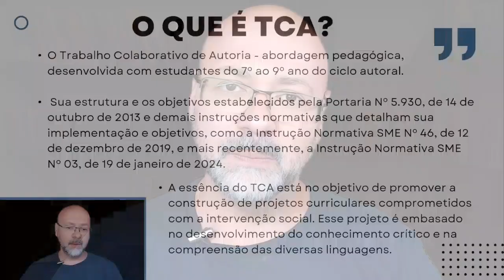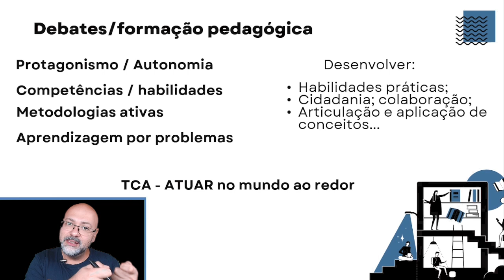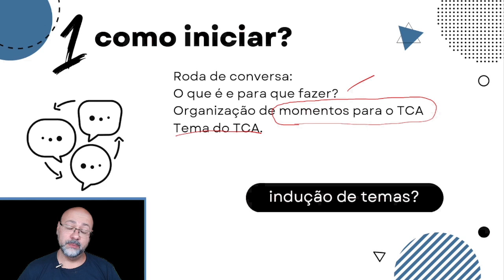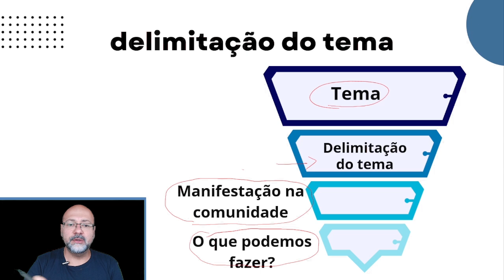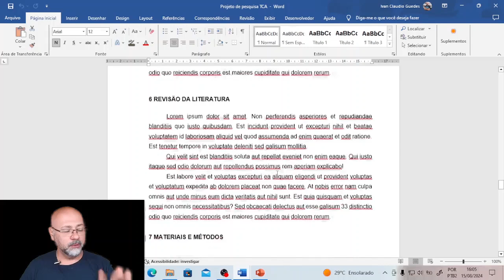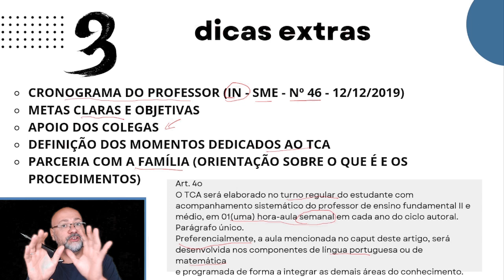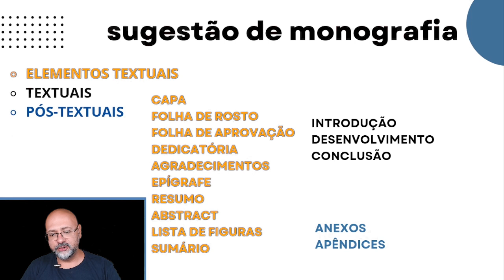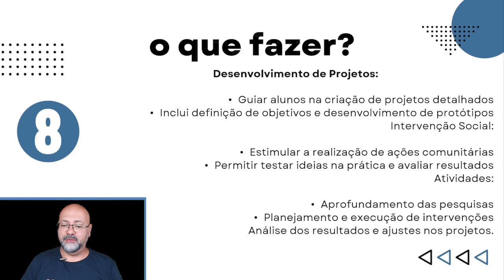TCA | Trabalho Colaborativo de Autoria | O que é e como orientar?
Entenda o que é o Trabalho Colaborativo de Autoria (TCA) e como ele se diferencia do TCC. Aprenda a orientar e motivar seus alunos na elaboração de projetos interdisciplinares que promovam a intervenção social.

Links úteis:
Link para baixar o projeto em word

Neste vídeo, você vai descobrir tudo sobre o Trabalho Colaborativo de Autoria (TCA), uma abordagem pedagógica fundamental nas escolas da Prefeitura de São Paulo, especialmente para alunos do 7º ao 9º ano. Vamos explorar as principais características do TCA, como ele difere do Trabalho de Conclusão de Curso (TCC) e como você, como professor, pode orientar seus alunos na criação de projetos interdisciplinares que façam a diferença na comunidade.

O TCA é uma oportunidade única para quebrar o modelo tradicional de ensino baseado na memorização e reprodução de conteúdo, permitindo que os alunos desenvolvam habilidades críticas e práticas voltadas para a intervenção social. Ao longo do vídeo, discutimos como o TCA promove o protagonismo estudantil, a autonomia e o desenvolvimento de competências e habilidades essenciais para a vida, como colaboração, cidadania e aplicação prática de conceitos teóricos.

Você aprenderá a importância de selecionar temas relevantes que realmente incomodam os alunos e como guiá-los na escolha e delimitação desses temas. A abordagem interdisciplinar do TCA reflete a complexidade da vida real, onde os problemas raramente se limitam a uma única área do conhecimento. Vamos discutir como organizar grupos de trabalho, seja por afinidade de tema ou pessoal, e como estruturar as etapas do projeto para garantir que os alunos estejam engajados e motivados.

Além disso, o vídeo oferece dicas práticas sobre como conduzir pesquisas exploratórias, utilizar o Google Acadêmico, e até mesmo como introduzir seus alunos às normas da ABNT de forma simplificada. Você também verá como a colaboração entre professores de diferentes disciplinas pode enriquecer ainda mais o desenvolvimento dos projetos.

Falamos ainda sobre a importância de estabelecer metas claras e objetivas para os alunos, além de como envolver as famílias no processo, garantindo um apoio mais amplo ao trabalho dos estudantes. A apresentação do produto final do TCA também é discutida, com sugestões que vão desde a elaboração de uma monografia até a criação de exposições culturais, vídeos documentários, blogs, entre outras formas criativas de compartilhar os resultados.

Se você é um professor que busca inovar e trazer uma abordagem mais significativa para a educação, este vídeo é essencial para entender como o TCA pode transformar a forma como seus alunos aprendem e se relacionam com o mundo ao redor. Não perca a oportunidade de conferir as dicas e orientações que podem fazer toda a diferença no seu trabalho.

00:00 Boas vindas
01:20 O que é o TCA
02:30 Para que fazer o TCA (fundamentação pedagógica)
09:40 Diferença entre TCA e TCC
10:55 Quando começa o TCA
11:23 Iniciar o TCA
13:40 Tema do TCA
18:10 Delimitação do tema do TCA
19:33 Grupos do TCA
22:36 Projeto do TCA
30:40 Andamento do TCA
34:00 Produto final do TCA
39:35 TCA no 6º ano
41:35 TCA no 7º ano
42:30 TCA no 8º ano
43:05 TCA no 9º ano
43:45 Considerações finais